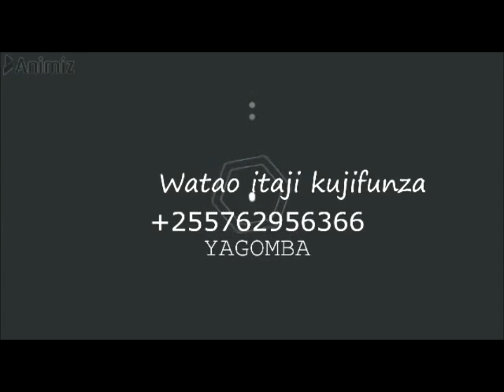KILIMO CHA PILIPILI KICHAA TANZANIA NA EAST AFRICA